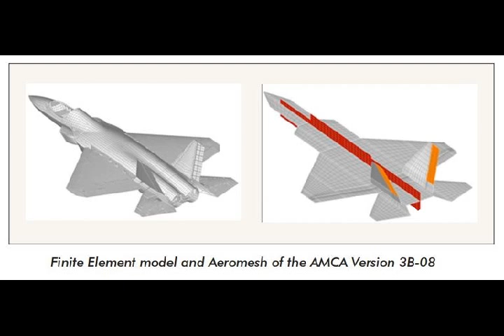HAL AMCA 5th Generation Fighter for Indian Air Force and Navy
Please Support As and Give me a Feed Back to Improve. HAL AMCA 5th Generation Fighter for Indian Air Force and Navy